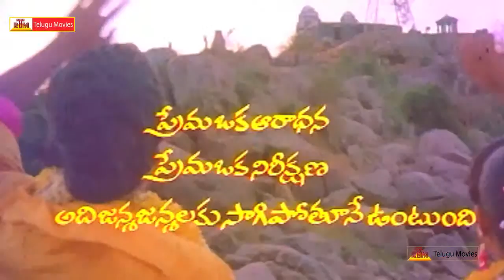Janaki Ramudu Telugu Full Movie Part-11/11 || Nagarjuna | Vijayashanthi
Janaki Ramudu .Starring Nagarjuna, Vijayashanti, Jeevitha, Sutthi Velu, Mohan Babu.Director: K. Raghavendra Rao.Produced By K Murari,Music: K. V. Mahadevan మరిన్ని సరికొత్త తెలుగు సినిమా ట్రైలర్ ల కొరకు